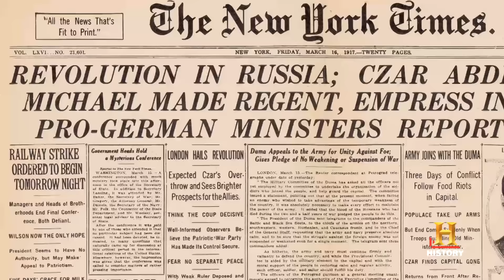The World Wars: Joseph Stalin | History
Mini-biography on the life of Joseph Stalin.

The World Wars
Episode 4